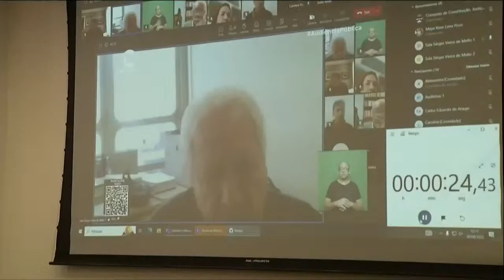Projeto de criação de cargos para o IPREM foi debatido em Audiência Pública da CCJ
Quadro de analistas de previdência do IPREM e restrição de circulação em vilas foram debatidos na última quarta-feira, (30/08), em Audiência da CCJ, Comissão de Constituição, Justiça e Legislação Participativa. O PL 447/2023 foi o principal foco da audiência e trata da criação do quadro de analistas de previdência, e o respectivo plano de carreira e cargos, do IPREM, o Instituto de Previdência Municipal de São Paulo. Também foi debatido o PL 12/2023, que altera a lei que dispõe sobre a restrição de circulação em vilas e ruas sem saída ou vias de baixo impacto no trânsito local. Confira os detalhes na reportagem: